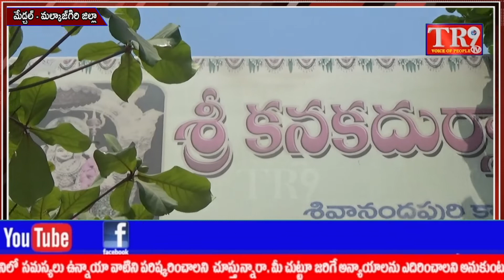శివనందపురి కాలనీ శ్రీ కనకదుర్గ దేవి ఆలయంలో సీత రాముల కళ్యాణం